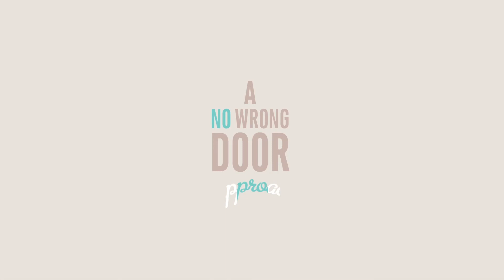No Wrong Door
By South Western Sydney PHN